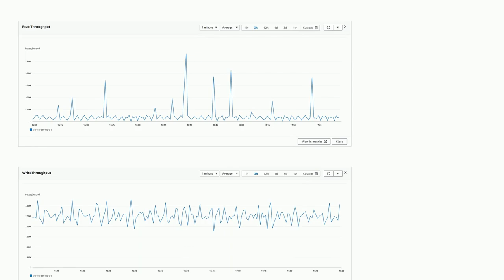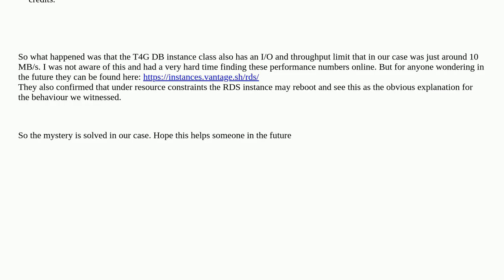Understanding EBSByteBalance% in AWS RDS gp3 volumes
A special thanks goes out to the community

  amazon-rds amazon-ebs performance amazon-web-services postgresql